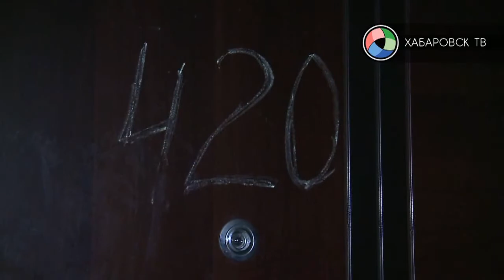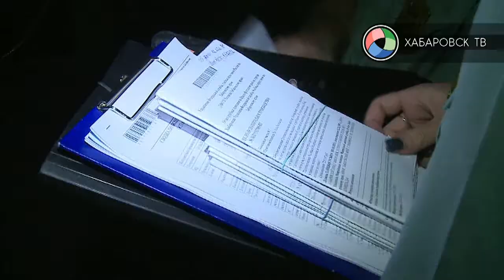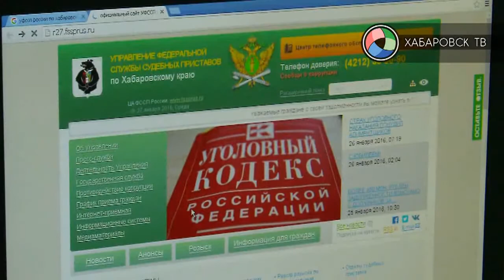Имущество за долги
Финансовая брешь в размере порядка 90 млн. рублей образовалась в городской казне. Люди не платят имущественные налоги на жильё, транспорт и землю. Судебные приставы пошли по квартирам должников. Очередной рейд организован администрацией Краснофлотского района. В материале возможно упоминание платформ корпорации Meta (запрещена на территории Российской Федерации)